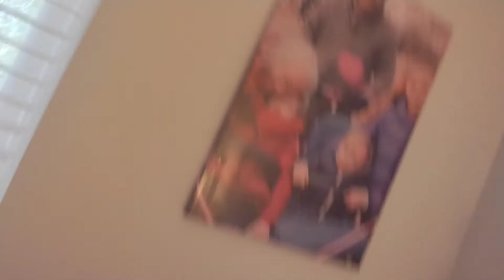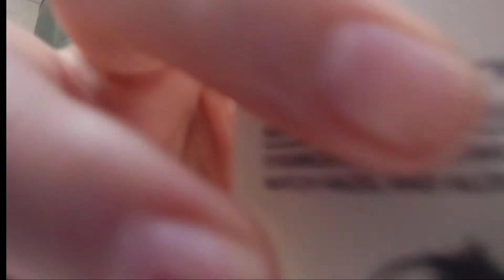morning routine at my nans house|| TILLY LYONS